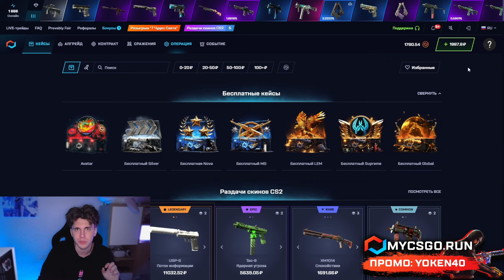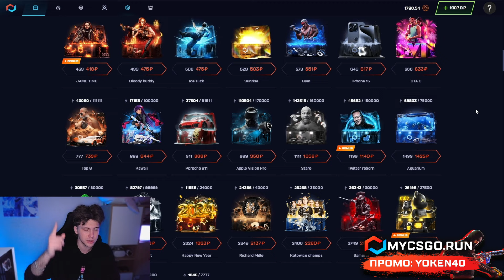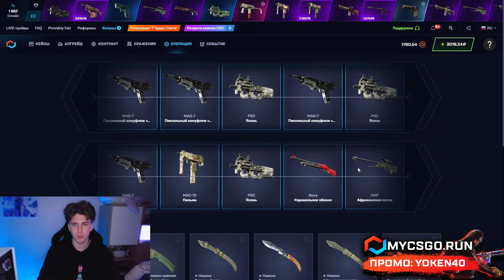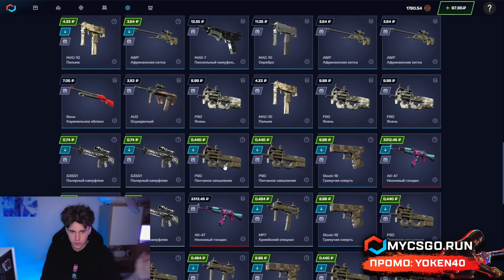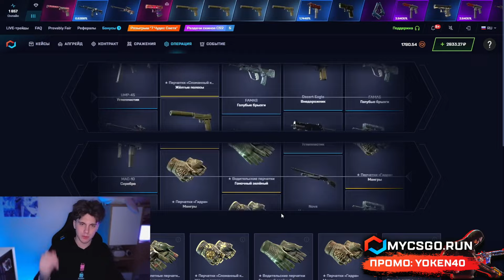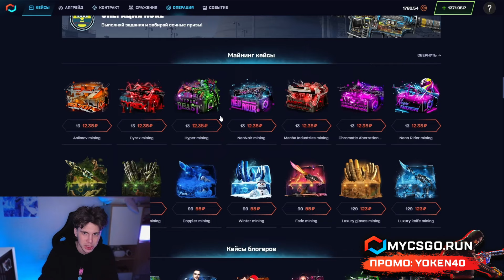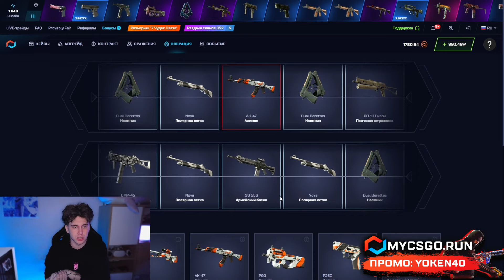🔐 ОТКРЫТИЕ КЕЙСОВ с ЛОУ БАЛАНСА - ЧТО МОЖНО ВЫБИТЬ с КОСАРЯ? | Кейсы CS 2 | Открытие Кейсов на Сайте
ПРОМИК 🔎 YOKEN40 🔎 ДАЕТ 30% к ДЕПОЗИТУ

Здарова, работяги ✋! В этом ролике замутим открытие кейсов КС 2 с низкого баланса. Играем, конечно же, на сайтике MYCSGO. Этот проект довольно часто окупает, а иногда выдает очень крутые скинчики 🤩! Открытие кейсов в CS 2 никогда не даст такой дроп, так что всем советую попробовать поиграть здесь! Чекайте, что принесло открытие кейсов на сайте MYCSGO в этот раз, и заходите подниматься вместе со мной 🚀!

Обычно мы открываем кейсы КС 2 на большие бабки, но иногда охота покрутить с лоу баланса 😊. Я понимаю, что большая часть моей аудитории играет как раз с низкого балика, поэтому вам это будет даже интереснее. Выбирайте самые крутые коробки из моих роликов и делайте свое CS 2 открытие кейсов с умом 🧠! Желаю удачи!

Тайм коды:
00:00 - открываю кейсы CS 2
01:30 - НАЙС! выбил AWP за 3000
03:22 - СУПЕР! пришел ЗАНОС на 7К
04:34 - ОГО! выпали ПЕРЧИ за 7000
06:05 - финал

открытие кейсов кс 2
открытие кейсов в cs 2
открываем кейсы кс 2
cs 2 открытие кейсов
cs2 открыл кейсы
новый кейс cs 2
где открывать кейсы кс 2